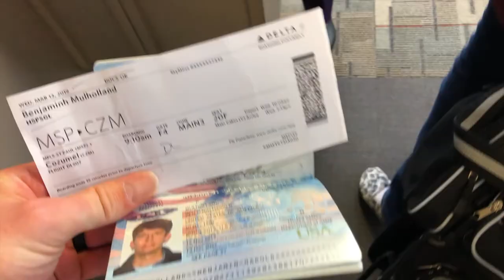Axle Bros Revised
We may have forgotten that this video existed. (We recorded it like 3.5 years ago) BUT we haven't forgotten the people who helped us make this!
Special thanks to:
Matthew Robinson
Nathan Fellows
Beau Jurrens
Hannah Mulholland